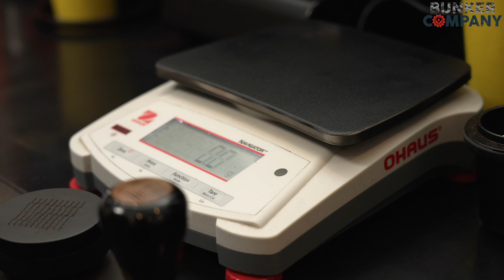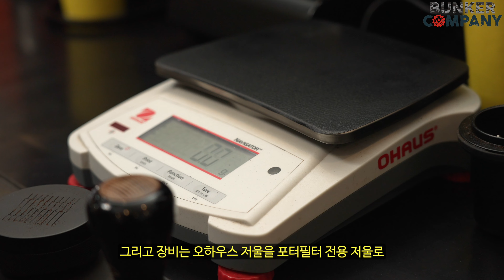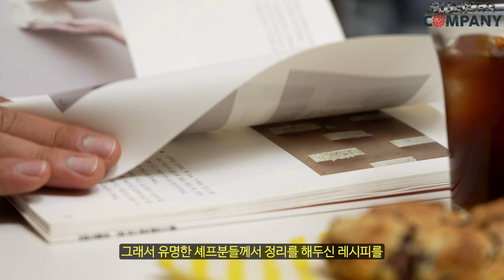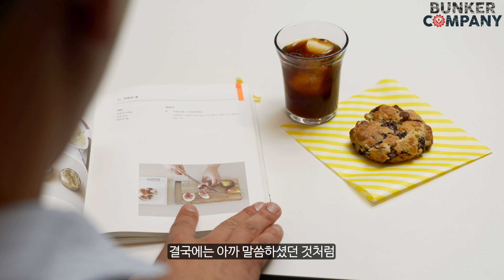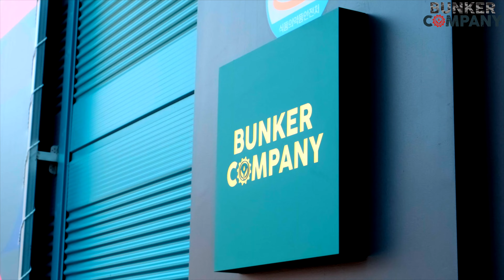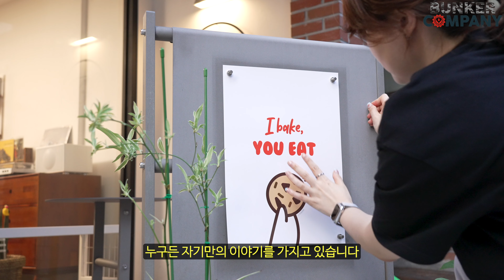제60-2의 소규모 카페 창업 스토리 편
이번 영상은 소규모 카페 창업 스토리 편 2부입니다.
촬영에 협조해 주신 카페 기러기 관계자분들에게 감사의 인사를 전합니다.

짧은 영상으로 인해 궁금하신 부분은 이메일 혹은,
(주)벙커컴퍼니 홈페이지를 통해서 문의를 주시면 친절하게 답변드리겠습니다.
금일도 아름다운 하루 보내십쇼.

-카페 기러기
-서울 중랑구 공릉로2가길 28 1층
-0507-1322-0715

원두납품 문의
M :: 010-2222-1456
A  :: 경기도 하남대로 249번길 16-16(상산곡동) 1,2층 하남점
A  :: 서울 강남구 언주로167길 23 벙커컴퍼니 압구정점

Make coffee with a bit of a swagger.
Coffee :: Simple is the best.
Coffee :: Back to the basics.

00:00 인트로
00:39 장비 세팅 루틴
03:42 카페 기러기 소개
04:08 인사
04:53 오픈 초기를 극복하기 위한 노력
07:04 기러기의 제과 메뉴
10:28 추천 메뉴
12:56 마지막 인사